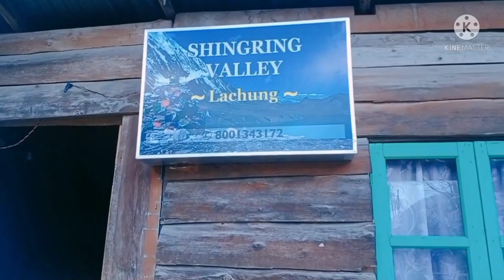# part 4 finelly Snowfall dhekne milgya Sikkim ake at lachung🔥🔥